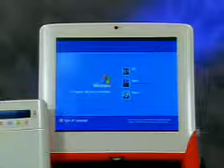Fast Eddie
A video from Windows XP Build 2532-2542.